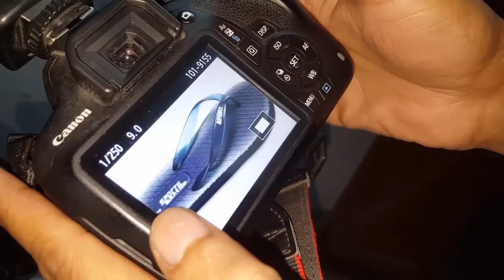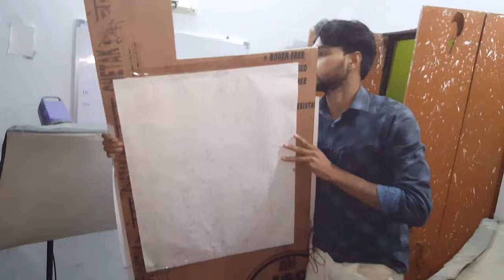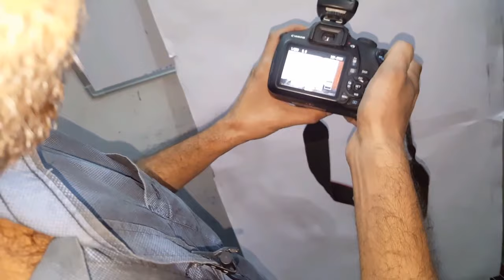Photography for Amazon & Flipkart sellers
Product photography for online sellers. I have set up my own studio for the product photography. Professional photographers charged around 200-300 rupees per product. Its a huge cost. comparatively  if we set up our own studio the cost will go down.
In addition to this, the time taken by the photography from an external photographer will be around 10-15 days and this is a cost.